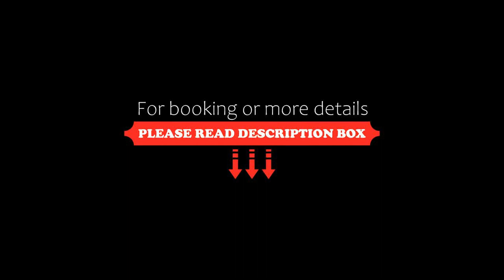Apart Hotel VIRGO, Bratislava, Slovakia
About Property:
You're eligible for a Genius discount at Apart Hotel VIRGO! To save at this property, all you have to do is sign in.
Virgo Residence is housed in new building that was built in 2017. It offers modern accommodation in 20 apartments, only 250 m from the Old Town.
All apartments have modern bathrooms that come with a bath tub and a washing machine. Both WiFi and wired internet are provided free of charge.
Guests can order breakfast in Penzion Petit that is locate...
Property Type: Hotel
Address: Panenská 5, 81103 Bratislava, Slovakia
Searching For
1. Apart Hotel VIRGO - Bratislava - Slovakia
2. Apart Hotel VIRGO - Bratislava - Slovakia Address
3. Apart Hotel VIRGO - Bratislava - Slovakia Rooms
4. Apart Hotel VIRGO - Bratislava - Slovakia Amenities
5. Apart Hotel VIRGO - Bratislava - Slovakia Offers and Deals
Audio Credit:
Track Title: Blank Slate
Artist: VYEN